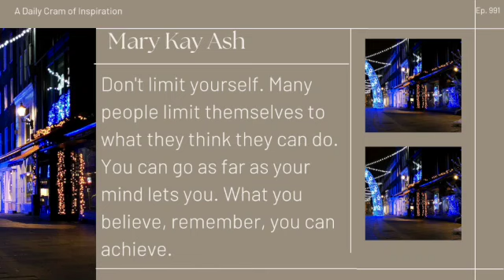Infinite Inspiration to Unleash Your Dreams Ep. 991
Elevate your daily routine with our transformative content designed to nurture your mental well-being and amplify your self-care journey.
At Cramatize! We are  dedicated to infusing positivity and wisdom into your life through our high-frequency channel. Dive into a world of motivation, inspiration, and self-discovery as we bring you carefully curated videos featuring motivational quotes, profound wisdom, and empowering affirmations.

Our mission is simple: to empower you to become the best version of yourself. Whether you're seeking a burst of positivity to kickstart your day or a moment of reflection before bed, Cramatize! is your go-to destination for all things up-lifting.

Positivity Lives Here!